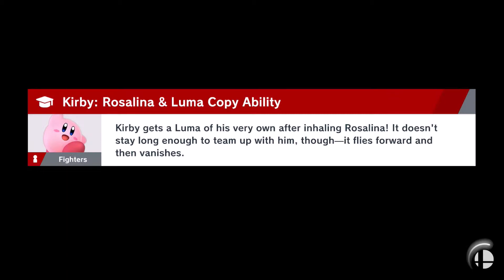Super Smash Bros. Ultimate (Versus) Round 8: Welcome to the Smash Wrestling Federation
We return to the ultimate Smash game using a custom ruleset by KOTA that feels similar to a popular sport of entertainment.